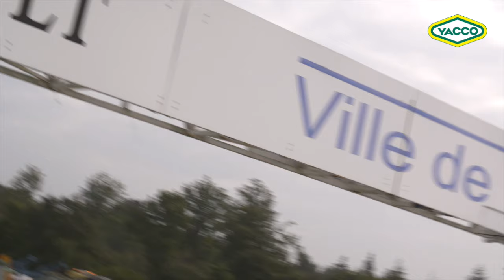Rallycross 2016 - Dreux - Les plus belles images !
Championnat de France de rallycross 2016 - Les plus belles images de la huitième manche à Dreux (Eure-et-Loir), avec les pilotes Yacco.